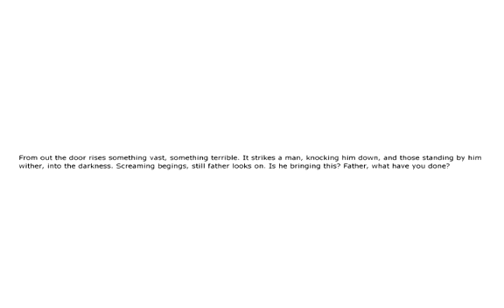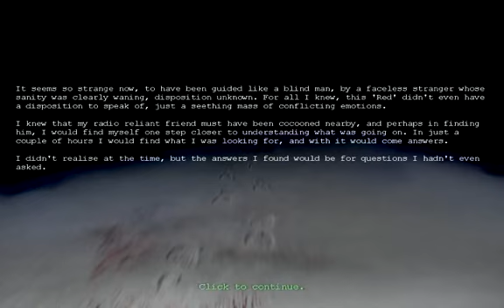Let's Play Penumbra Overture - 11